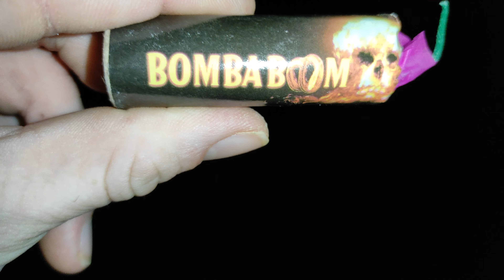test petard la BOMBA BOM